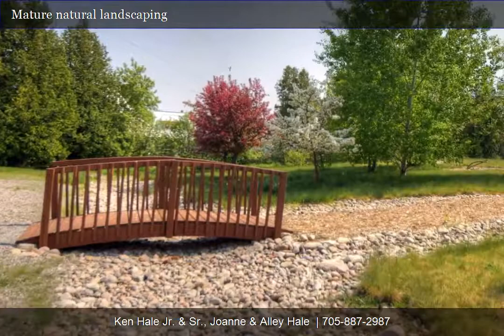Sturgeon Lake Waterfront Mansion - 110 Wagar Road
A unique family home/retreat in the Kawarthas
Located on one of the largest private lots on Sturgeon Lake, within easy driving distance of Fenelon Falls, Bobcageon and Lindsay and with direct access to the Trent Severn Waterway, this impeccably maintained luxury home offers incredible facilities for year-round or seasonal living and for entertaining.

The grand entrance opens into the spacious Great Room with 20' ceilings and subdivided into a formal dining area, TV area (with stone fireplace), breakfast area, gourmet kitchen and sun room.  Also on the main floor is a relaxation area with conversation room, card room, pool room and exercise room.  The twin island kitchen and the sun room feature high-end built-in appliances, breakfast bar, quartz countertops and easy care ceramic floors.  All other areas have wide plank wood floors.

The Master Suite includes the bedroom with a walk-out to the 270 square foot balcony, six-piece bathroom, walk-in closet, linen closet, private office and coffee station.  Guest quarters are housed in a separate wing, accessed by a dedicated staircase, and consist of four bedrooms, two full bathrooms (one of which also has full laundry facilities) and a family room.
The finished basement features a two-lane 10 pin bowling alley and huge storage space.

The 2.7 acre property has 340 feet of waterfront, is tastefully landscaped and offers exceptional privacy.  There is a 40' by 20' swimming pool, 3,500 square feet of patios for outdoor dining and recreation, with walk-outs from the main floor of the house, and 80 feet of docking. This one-of-a-kind property offers truly amazing amenities far beyond typical luxury Kawartha retreats.